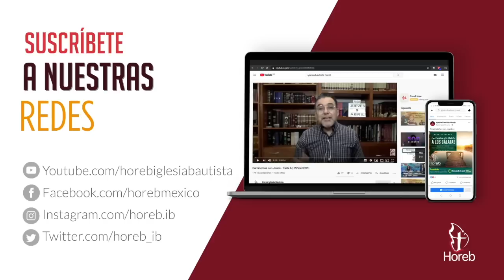Como anillo al dedo | La visita esperada - Parte 32 | Pr. Elí Gutiérrez | 28/dic/2022